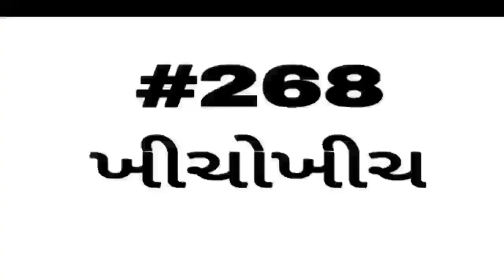English vocabulary | શબ્દભંડોળ | ખીચોખીચ | એક લાખ શબ્દ ભંડોળની જર્ની | Education Guruji